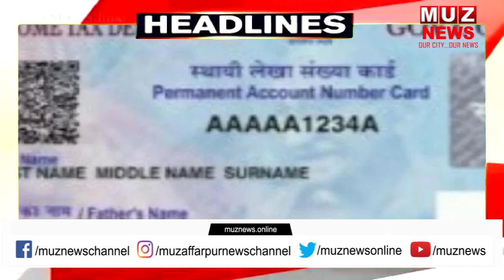MUZAFFARPUR NEWS | दिनभर की हर खबर फटाफट अंदाज के साथ | 09 July, 2019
Bihar Vidhan Sabha Day 8, Tejashwi Yadav on IRCTC Scam, Teachers Vacancy, World Cup 2019, Nitish Kumar, Rajiv Pratap Rudy , NMCH Patna, Bihar News, Resignation, Nitish Kumar on AES, Rabri Devi

Thankyou team,
MUZ NEWS